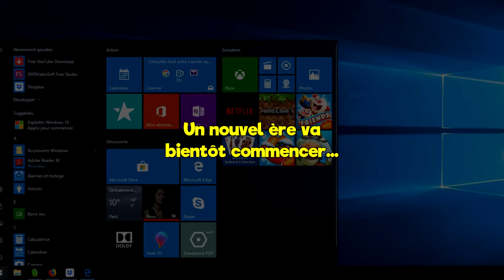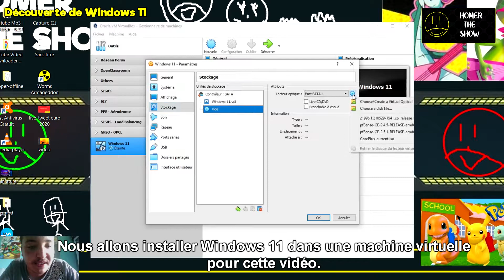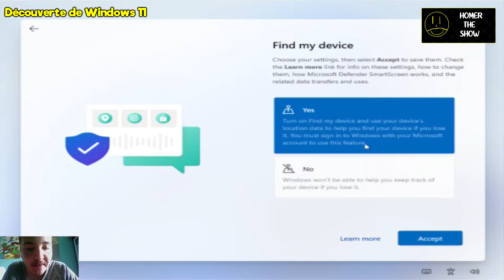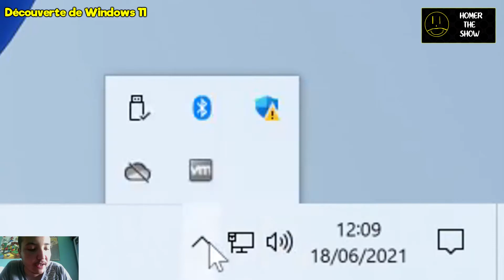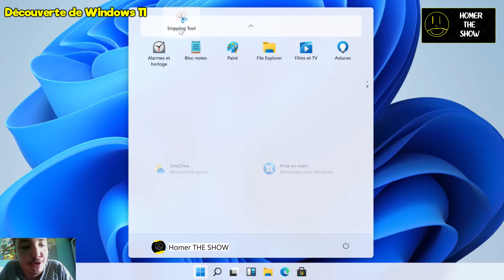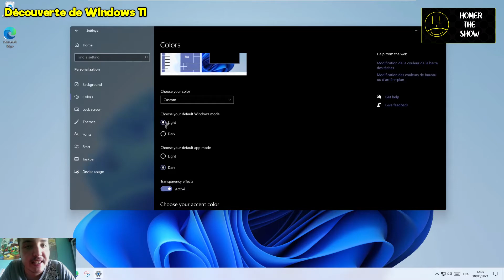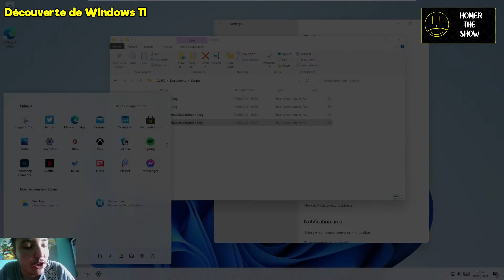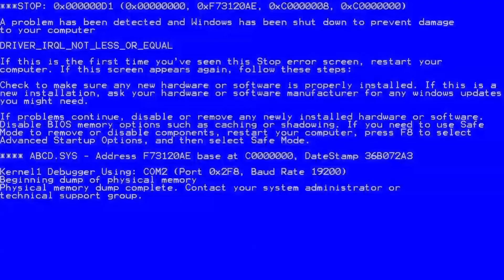Découverte de Windows 11 (version non officiel)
Je vais découvrir le nouveau système d'exploitation de Microsoft dans cette vidéo.
Avertissement : Ce n'est pas la version officielle de Windows 11.
Nous allons découvrir la version fuité de Windows 11 publié par un utilisateur sur Internet.

Pour éviter des problèmes concernant le piratage, je ne vais pas mettre de liens dans la vidéo.
Vous pouvez télécharger Windows 11 sur Internet en recherchent vous-même sur Google.
Ce n'est pas la version officielle de Windows 11, donc il se peut que il y a des bugs que vous pouvez rencontrez si vous utilisez le système d'exploitation.

Attention : Cette vidéo peut être supprimé ou bloqué par Microsoft en raison de la version non officielle de Windows 11.

Le jeudi 24 juin, Microsoft va annoncer Windows 11 dans une conférence spéciale consacrée à Windows.

On va installer Windows 11 et vous faire une présentation du système d'exploitation.

Revoir la vidéo depuis le début : 0:00

Logiciels :
montage : Sony Vegas Pro 13
enregistrement voix : Audacity
stream : OBS Studio
miniature : Paint + Adobe photoshop
Capture : OBS Studio, Webcam

Matériel utilisée pour les vidéos : Ordinateur, Sony Vegas Pro 13, OBS Studio (pour les streams), Paint, Webcam, Audacity

Si vous avez aimé cette vidéo, n'hésitez pas à liker cette vidéo, partagez cette vidéo et a vous abonner à ma chaine YouTube, et activez les notifications pour voir mes prochaines vidéos. A bientôt !